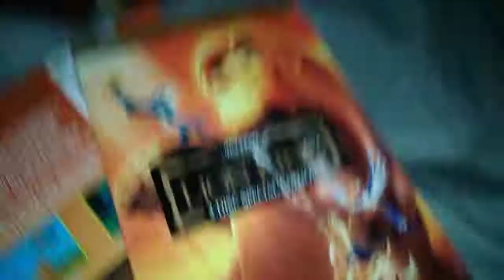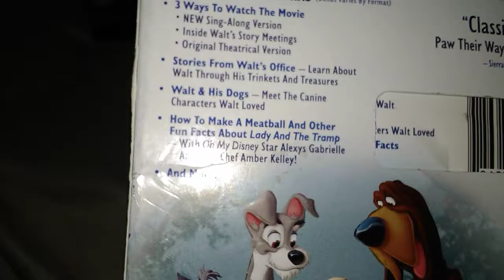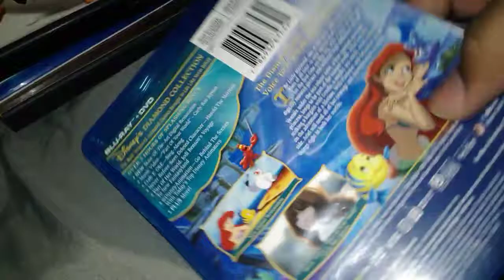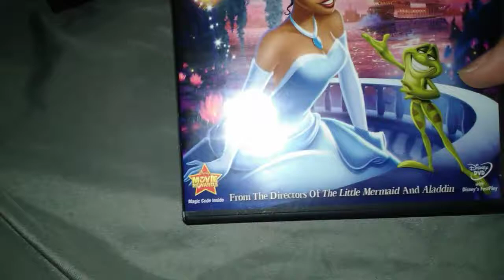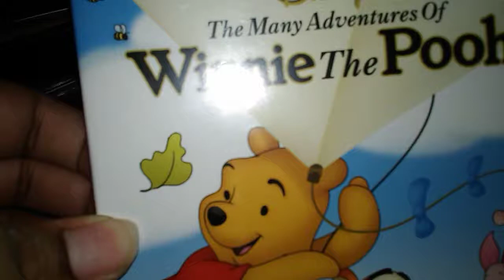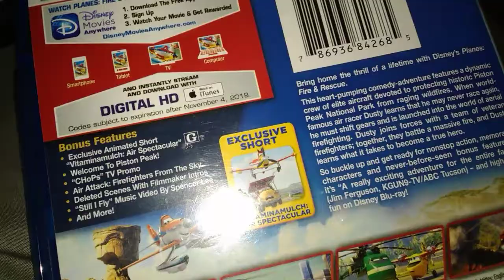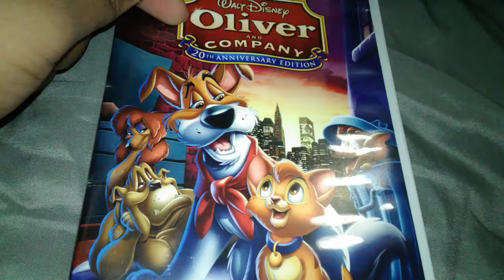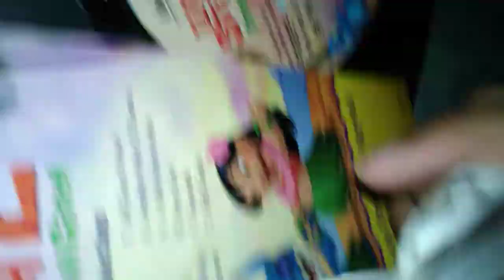Disney DVD collection